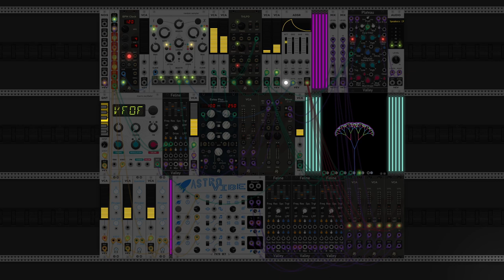VCV Test Patch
Just a simple, weird little patch I made to test how my PC handles recording VCV Rack. I'm sure the cables look kinda sloppy and I might have made some weird module choices. I don't really know what I'm doing, I just plug stuff in and turn knobs until it sounds cool. ¯\_(ツ)_/¯